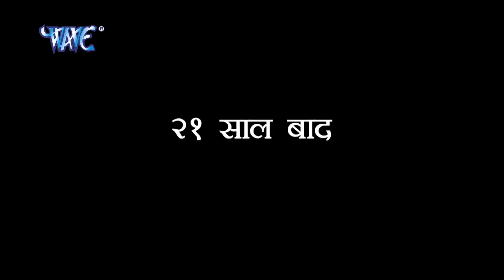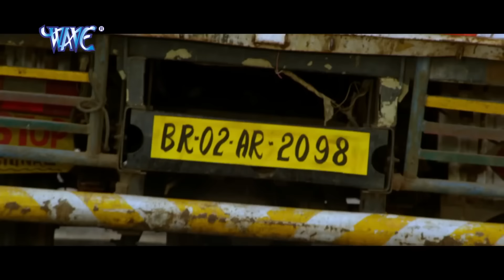तबाही (2023) पवन सिंह की सबसे घातक दर्दनाक फिल्म आपके रोंगटे खड़े कर देगी | बच्चे दूर रहें 2023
तबाही (2023) पवन सिंह की सबसे घातक दर्दनाक फिल्म आपके रोंगटे खड़े कर देगी | बच्चे दूर रहें 2023 तबाही (2023) पवन सिंह की सबसे घातक दर्दनाक फिल्म आपके रोंगटे खड़े कर देगी | बच्चे दूर रहें 2023 तबाही (2023) पवन सिंह की सबसे घातक दर्दनाक फिल्म आपके रोंगटे खड़े कर देगी | बच्चे दूर रहें 2023 तबाही (2023) पवन सिंह की सबसे घातक दर्दनाक फिल्म आपके रोंगटे खड़े कर देगी | बच्चे दूर रहें 2023 तबाही (2023) पवन सिंह की सबसे घातक दर्दनाक फिल्म आपके रोंगटे खड़े कर देगी | बच्चे दूर रहें 2023
तबाही (2023) पवन सिंह की सबसे घातक दर्दनाक फिल्म आपके रोंगटे खड़े कर देगी | बच्चे दूर रहें 2023 तबाही (2023) पवन सिंह की सबसे घातक दर्दनाक फिल्म आपके रोंगटे खड़े कर देगी | बच्चे दूर रहें 2023